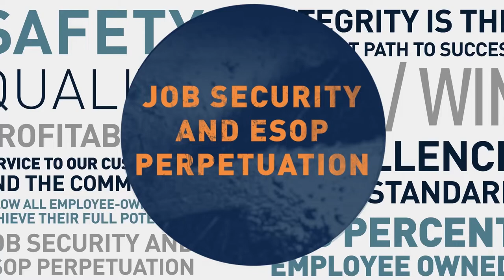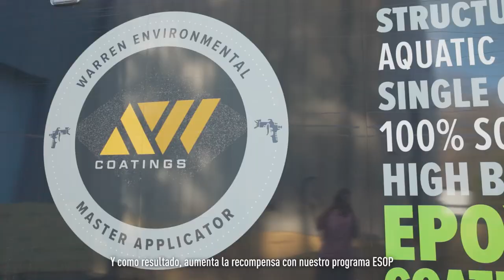Advancing Garney Culture - Job Security & ESOP Perpetuation